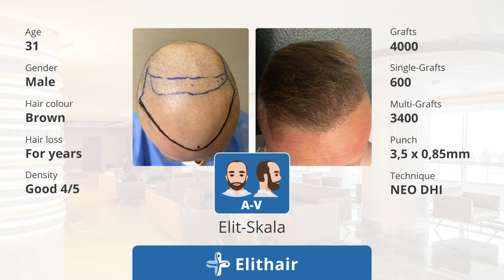What do hair transplant before-and-after transformations look like?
Follow Matthias' Hair Transplant Journey: A 7-Month Photo Report. In this video, Matthias guides us through his hair transplant journey exclusively with pictures - from the initial steps to the nearly complete transformation. He shares detailed before and after photos, as well as insights into the critical healing phase. The final result, expected after 18 months, is eagerly anticipated.

Who is Elithair?
Elithair is a company based in Istanbul, Turkey that offers hair and beard transplants. The procedures are performed by Doctor Balwi, who has extensive experience and has treated over 100,000 patients